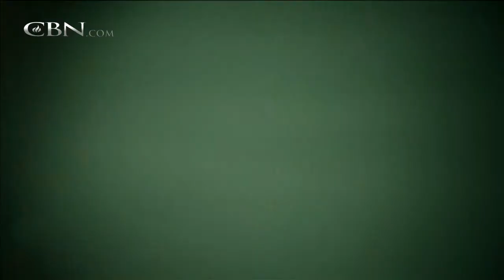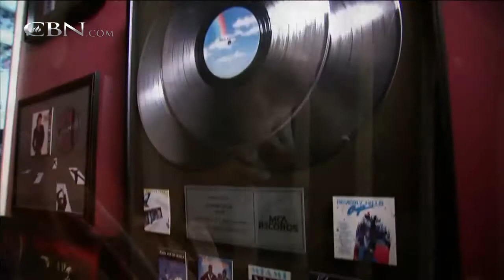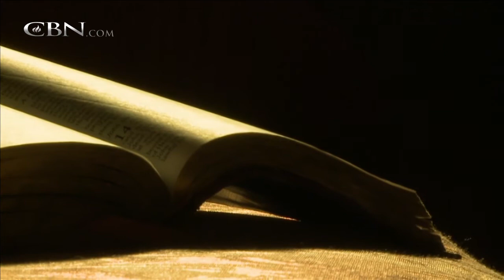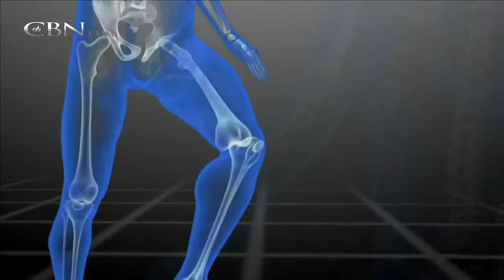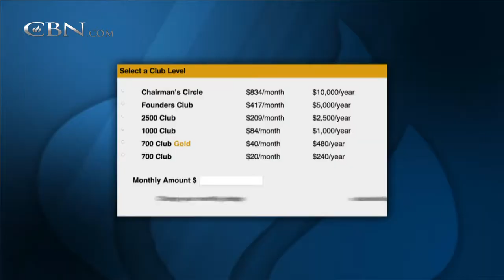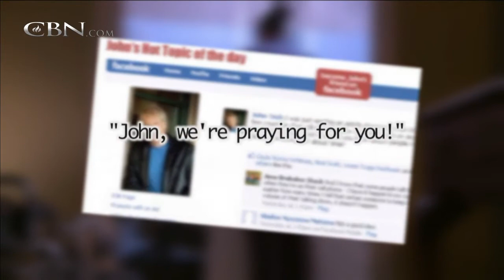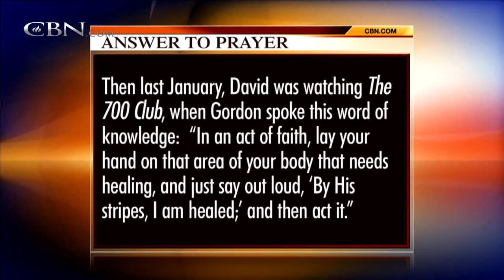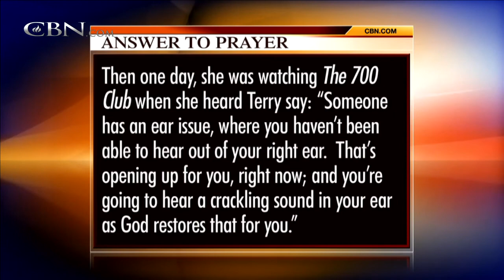The 700 Club - April 5, 2013 - CBN.com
Bernie Miller was a radio fixture of the 70's and 80's Mo-Town scene, but he was missing peace in his life. The Christian Broadcasting Network CBN